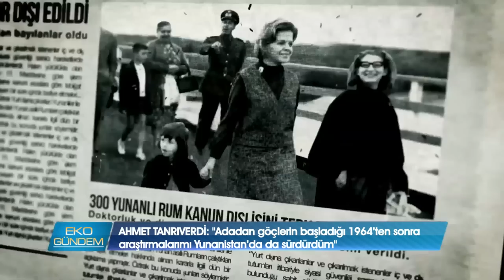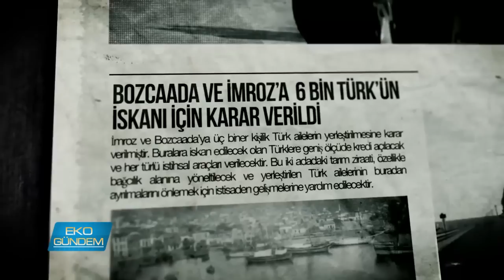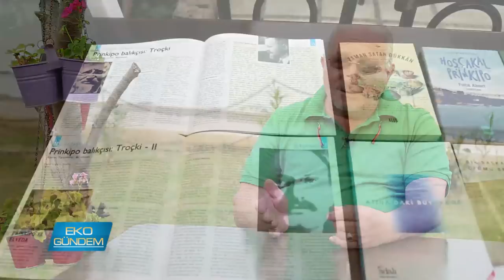Büyükada Hikayesi Prinkipo Farklı Meyhane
Bir dönemin sürgün, bugünün cennet adası Büyükada…. Çocukluğundan bu yana ayakları Büyükada’nın topraklarına basan Yazar Ahmet Tanrıverdi, namı diğer Fıstık Ahmet, bugün Büyükada söz konusu olduğunda ilk akla gelen isimlerden..  30 yıllık işletmeci Tanrıverdi ile Prinkipo adını taşıyan mekanında bir araya geliyor, geçmişi ve bugünüyle Büyükada’yı konuşuyoruz…